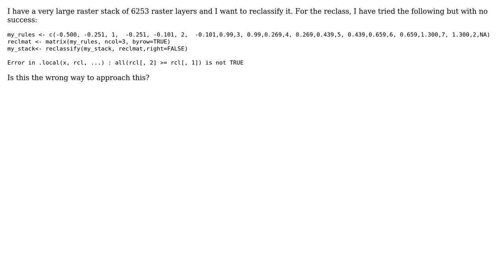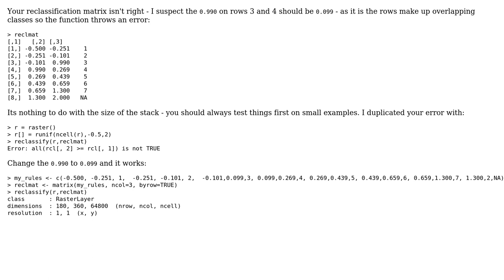GIS: Reclassifying rasterstack in R?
With thanks & praise to God, and with thanks to the many people who have made this project possible! | Content (except music & images) licensed under CC BY-SA | Music | Images & others | With thanks to user Spacedman user PolyGeo user foo and the Stack Exchange Network Trademarks are property of their respective owners. You are responsible for your own actions.